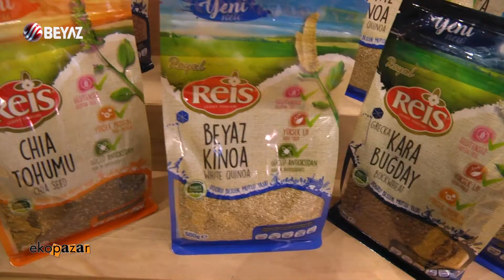REİS GIDA MEHMET REİS BEYAZ TV EKOPAZAR 14 NİSAN 2019